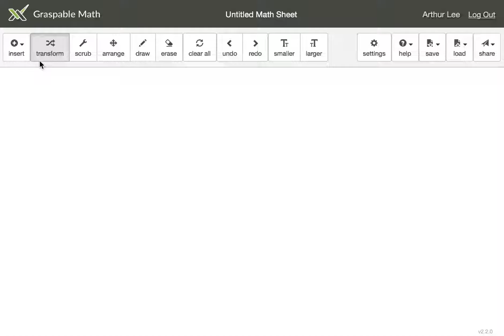graspable math simple eq